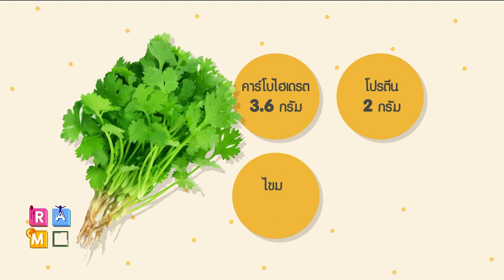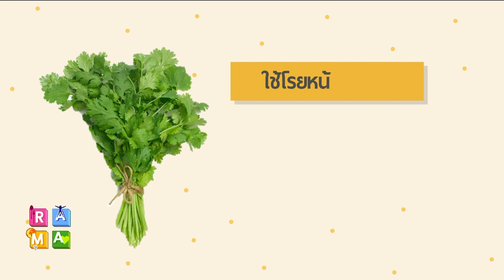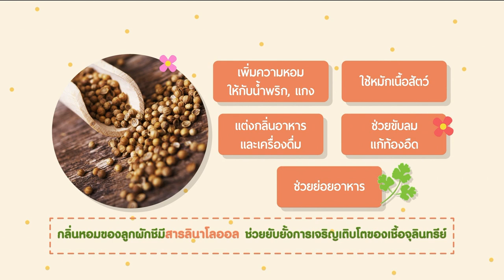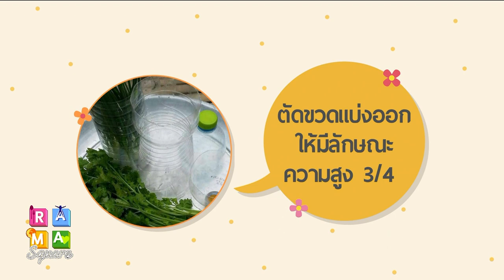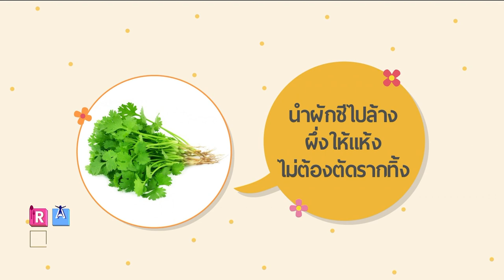กุ้งผัดรากผักชี : Rama Square ช่วง เปิดตู้เย็น 19 พ.ย.61(1/3)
“กุ้งผัดรากผักชี”
ผักชี สรรพคุณขึ้นชื่อ ความดีเลื่องลือถึงต่างชาติ